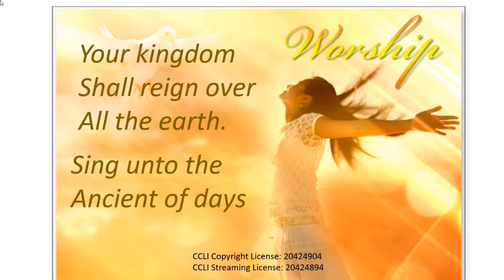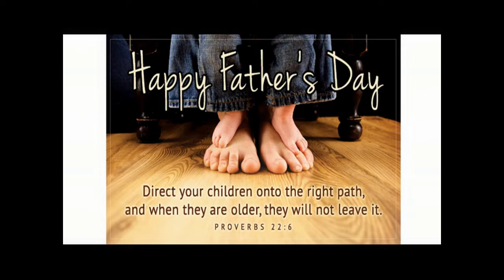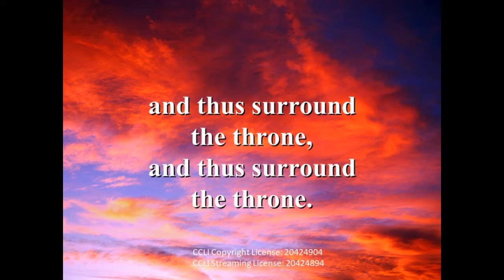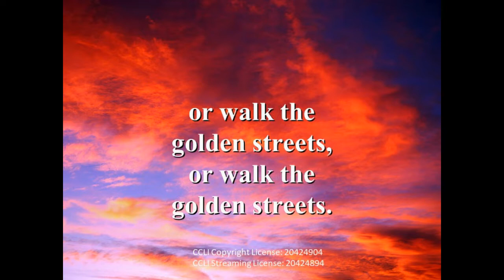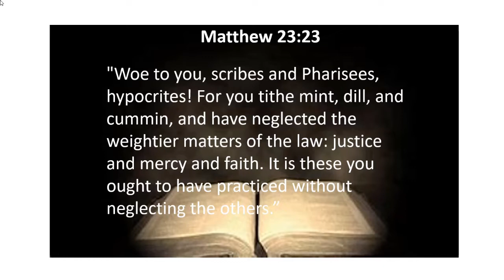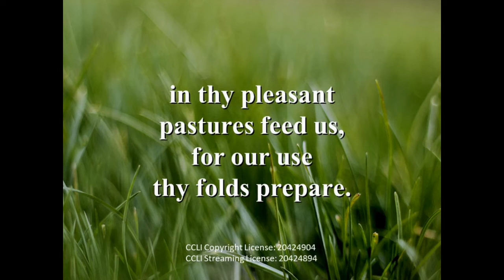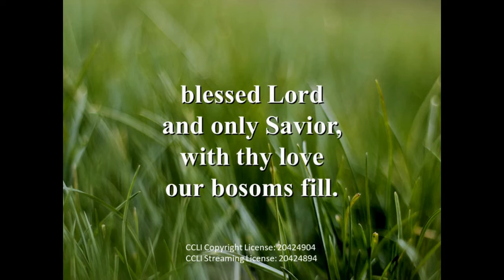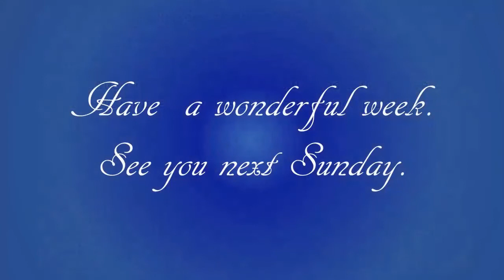Sidney-Fairview Worship June 21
In today's worship time, Pastor Charlie Kempfer brings a message that challenges us to finally take the steps to unleashing the life the God intended for all believers to have. Don't miss this important message.